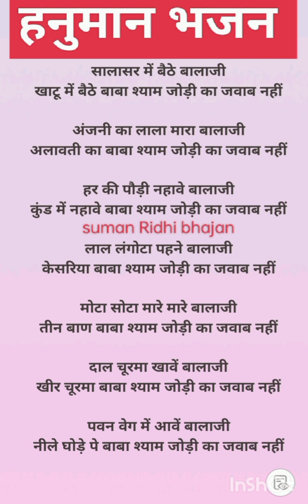lyrics 🌹🌹 Hnuman bhajan lyrics 🌹🌹 हनुमान जी भजन लिरिक्स 🌹🌹 Suman Ridhi bhajan